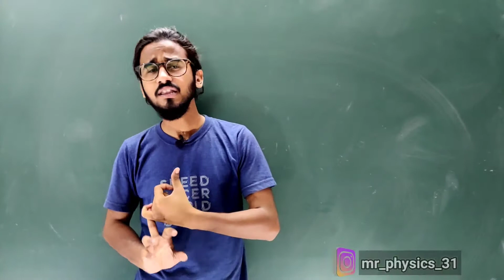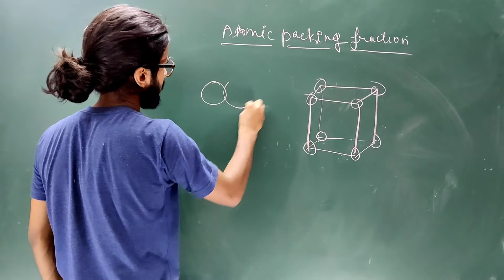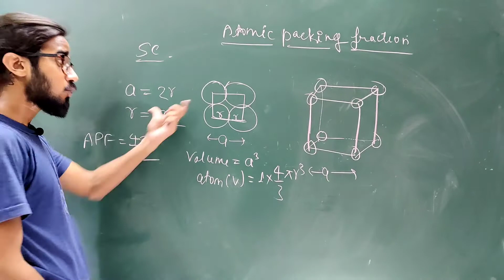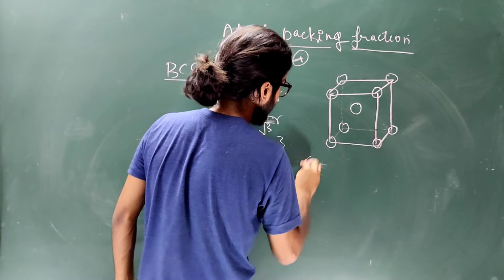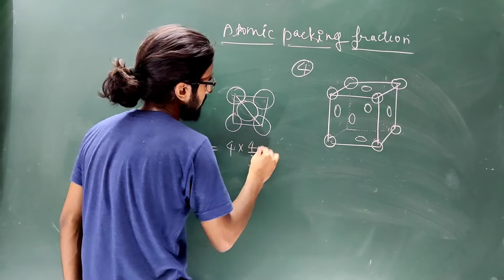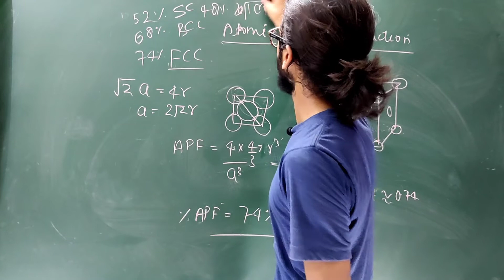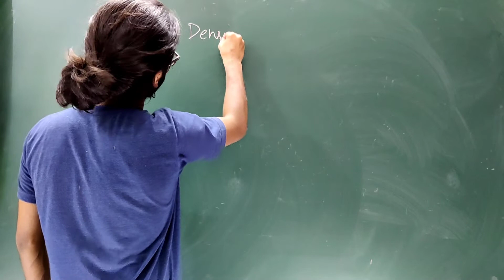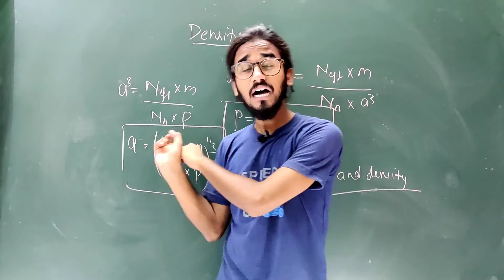Atomic Packing Fraction of SC, BCC, And FCC//Density of A Unit Cell//The Solid State Physics Part-3/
You may visualize the concepts of solid state physics with proper animations and images..
ABOUT ME.
Hello Everyone! There is something that connects me with Physics which ultimately makes it my burning passion. I just want to deliver Physics to the students aspiring for various examinations. Above all, I want all the Physics lovers to feel and study Physics along with me.

Qualifications:

• Aspiring B.Sc Graduate 2021 ( Kanpur University)
• IIT-JAM 2021 (AIR - 342)

this video is made under the course The Solid State Physics. you may give your feedbacks related to the videos or any other advice. This video is mainly made for the students who are preparing for IIT JAM ,JEST and other competitions like this... B.Sc. students can also watch this video.